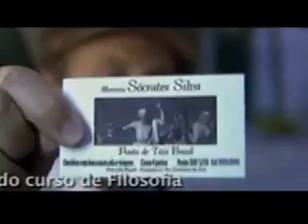Projeto Autonomia - Novo Telecurso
Novo Telecurso. Saiba como acelerar seus estudos e recuperar o tempo perdido.